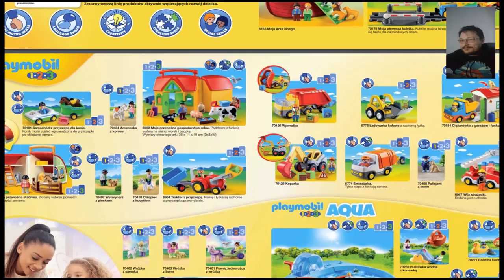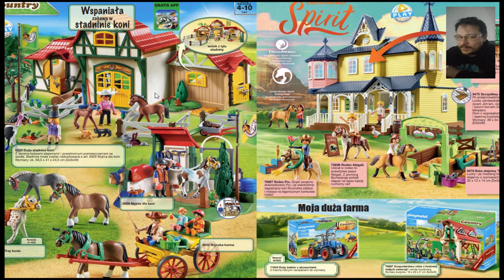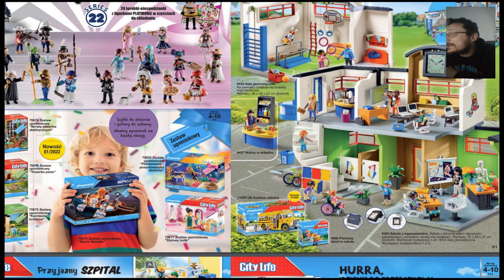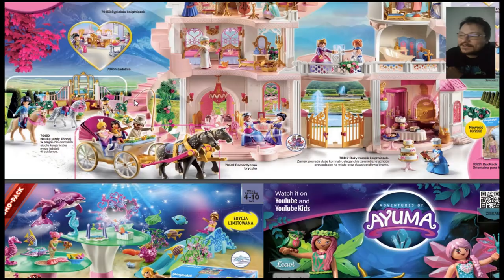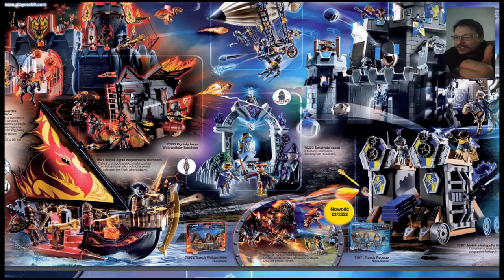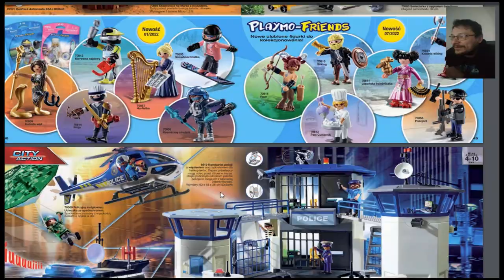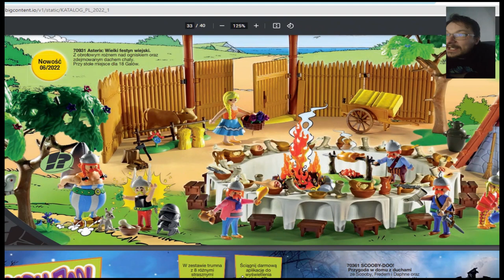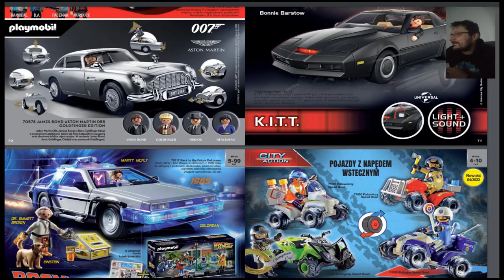Ależ ten katalog jest DOBRY ! Katalog PLAYMOBIL na 2022